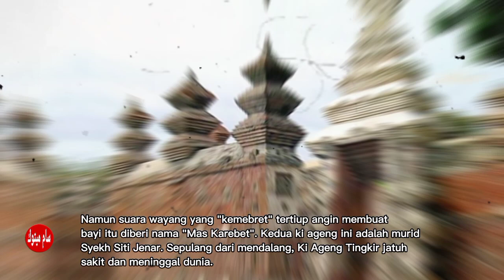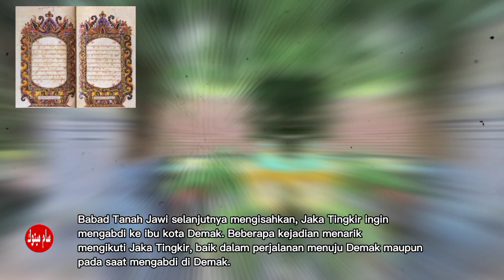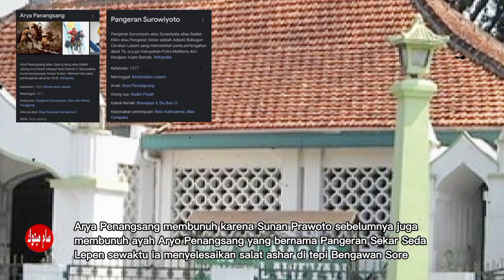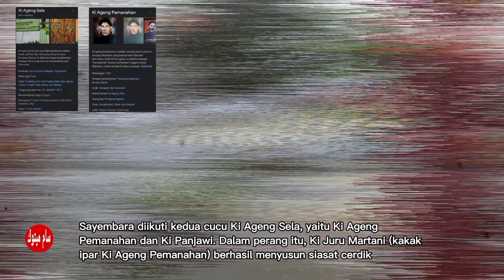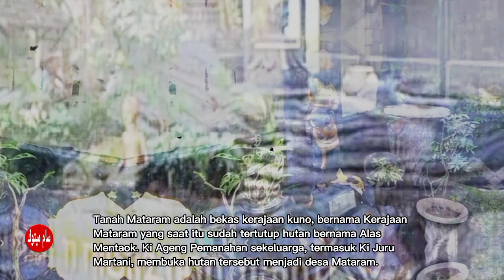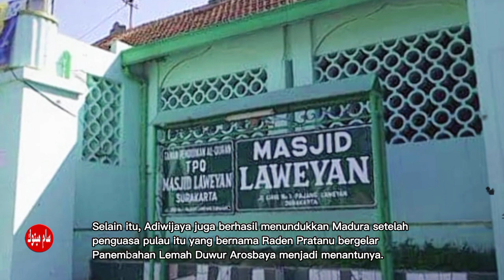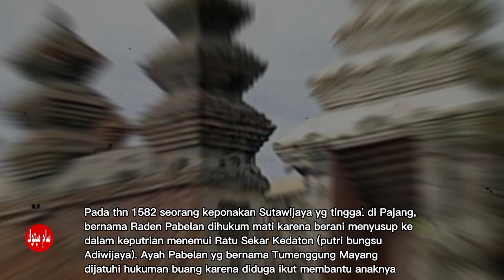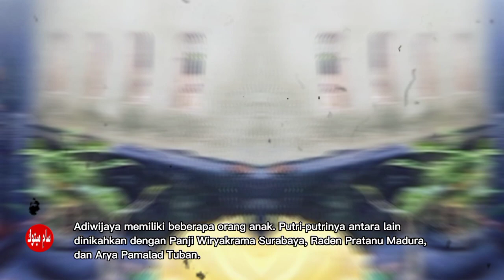Jaka Tingkir, Sultan Adiwijaya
Joko Tingkir putra dari Ki Kebo Kenongo putra dari Ki Ageng Pengging Sepuh (Andayaningrat/Jaka Sengara/Muhammad Kabungsuan) putra dari Syeikh Jumadil Kubro. (Jamaluddin Akbar al-Husaini)

ayahnya, Kebo Kenongo menikah dengan Nyai Ratu Mandoko putri dari Sunan Kalijaga dengan Syarifah Zaenab binti Syeikh Siti Jenar
Sedangkan kakeknya, Andayaningrat menikah dengan Ratu Pembayun putri dari prabu Brawijaya V raja Majapahit.

Jaka Tingkir, Joko Tingkir, Sultan Adiwijaya